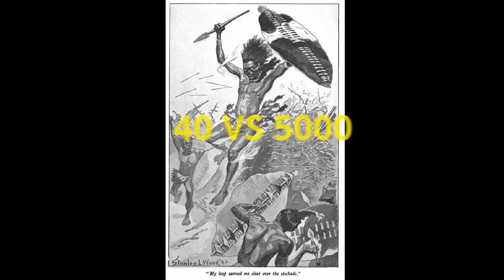Paul Kruger Short Complete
A short teaser about the next Project - Paul Kruger